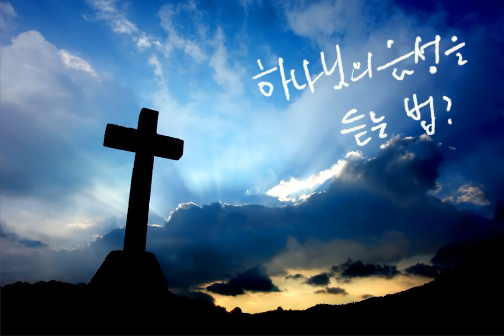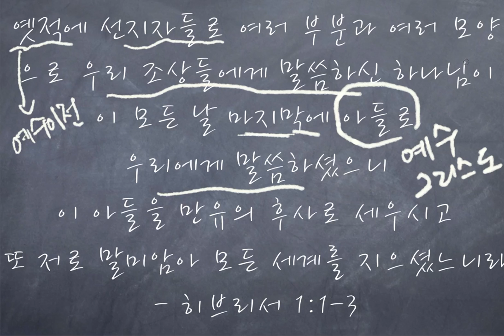하나님의 음성을 듣는 방법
옛적에 선지자들로 여러 부분과 여러 모양으로 우리 조상들에게 말씀하신 하나님이 이 모든 날 마지막에 아들로 우리에게 말씀하셨으니 이 아들을 만유의 후사로 세우시고 또 저로 말미암아 모든 세계를 지으셨느니라 - 히브리서 1:1-3

하나님의 음성을 듣는 법? 서점에 가보면 이런 제목으로 많은 책들이 나와 있음을 볼 수 있다. 살아계신, 또 역사하시는 또 역사를 이끌어 가시는 하나님의 음성을 듣게 되어지면 그 삶에 확신과 위로와 소망을 가질 수 있기에 많은 크리스챤들이 그 내용에 관심을 갖고 또 그 음성을 들으려고 노력하고 있다.

어떻게 하면 하나님의 음성을 들을 수 있을까? 오늘 히브리서에서 그 답을 찾을 수 있다. 그전에는 하나님께서 선지자들을 통하여 하나님의 뜻을 그 분명하신 말씀을 들려 주셨다. 그러나 이제는 우리에게 "예수님"을 통하여 하나님께서 말씀하고 계신다라고 히브리서 기자는 말하고 있다.

그렇습니다! 우리가 하나님의 음성을 들을 수 있는 길은 예수 그리스도를 통하여서 입니다. 예수님께서 말씀하신 바가 하나님께서 말씀하신 것이고 예수님께서 말씀하신 바가 하나님께서 원하시는 일인 것이죠.

다른 곳에서 다른 방법을 하나님의 음성을 듣고자 한다면, 또 하나님께서 말씀하신다고 하신다면 이단이 됩니다. 예수님을 통하여 하나님께서는 완전하게 하나님의 뜻을 그리고 하나님의 말씀을 우리들에게 들려 주셨습니다. 예수님으로 말미암아 모든 세계를 만드시고 또 모든 만물의 후사로 세우셨다는 의미는 예수님이 이 세상의 주인이 되신다는 의미가 됩니다. 예수님으로 예수님을 위하여 이 세상을 만드시고 다스리시는 하나님!

우리는 오늘도 그 전능하신 하나님의 음성을 또 하나님의 뜻을 예수님을 통하여 들을 수 있습니다. 예수님께서 무엇을 말씀하셨는가? 예수님께서 무슨 일을 하셨는가? 를 살펴보면 우리들은 하나님의 분명한 뜻을 알 수 있습니다. 내게 무엇을 원하시는지, 왜 우리 삶에 이런 일들을 일으키시는지, 내게 이런 일을 경험하게 하시는 이유가 무엇고 내가 먹고 마시고 살아가는 이유가 무엇인지가 분명하게 예수님에게서 나타난 것입니다.

하나님께서는 이 세상에 오직 예수이름만이 높아지기만을 원하십니다. 예수님 이외의 것은 낮춰질 것이고 없어질 것이며 멸망당할 것입니다. 그래서 예수님께서 이 땅에 오시어서 그 완전함을 완벽함을 숭고함을 보여 주시었기에 우리들은 예수님을 나의 구주로 모시면서 그분의 뜻과 그분의 길을 좇아서 살아가게 되는 축복을 누리는 것이죠.

예수님을 바라 봅시다. 예수님의 말씀을 들읍시다. 예수님께서 무엇을 원하셨는지 무엇을 하셨는지를 내 귀로 내 눈으로 내 마음으로 접하다 보면 하나님의 분명한 뜻과 하나님의 계획을 우리는 알 수 있을 것입니다. 그리고 그 뜻대로 살아갈 수 있을 것입니다.

이미 우리들에게 말씀하여 주신 하나님, 이미 우리에게 오셨고 지금도 그 추억으로 우리들을 즐겁게 하고 의미있게 하신 예수님! 변하지 않는 영원한 진리의 말씀을 우리에게 주셨기에 우리들은 오늘 이천년전에 오신 예수님의 말씀을 들으면서 그 진리로서 자유를 가지고 축복가운데 살아가게 됩니다.